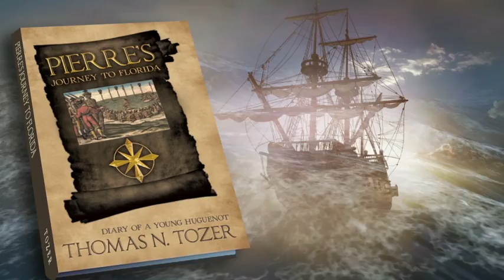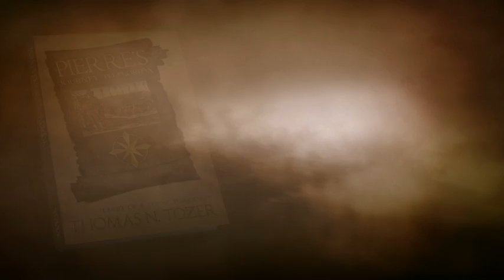Pierre's Journey to Florida By Thomas N. Tozer | Xlibris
Pierre's Journey to Florida By Thomas N. Tozer

Overview:
This historical fiction book is about the life adventures of Pierre de Bré, a young French Huguenot, at the time when European and Native Americans first came into contact with each other. His family and community were massacred by the Spanish and, as a consequence, he lived among the Timucuan Indians of Florida for several years before returning to France. It is a story of harsh times in Europe - a time with divisive, indeed tumultuous religious and political problems, and a time when exploration of the unknown parts of the world was so exciting, romantic, and adventurous. The book should be of interest to anyone fascinated by the original Native American culture or with a curiosity of the historic events leading to the settling of North America. The author's motivation for writing this book came from four distinct sources: a visit to St. Augustine, Florida, where he became captivated with the early contribution of the French Huguenots to the founding of the United States; knowledge that Huguenot ancestors on his mother's side came to the United States from France in the late 17th century; visiting most of the places in France and Florida mentioned in the book; and going to elementary and high school with numerous Native Americans.